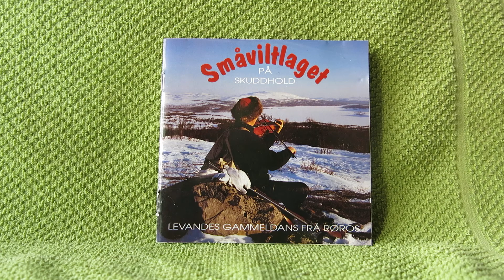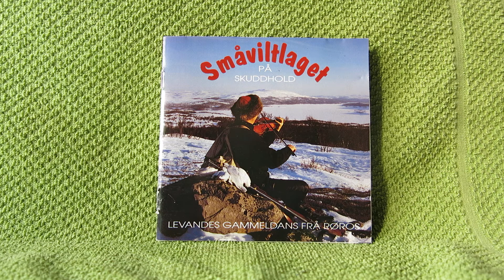"Hoppvals" / "Småviltlaget" (N)